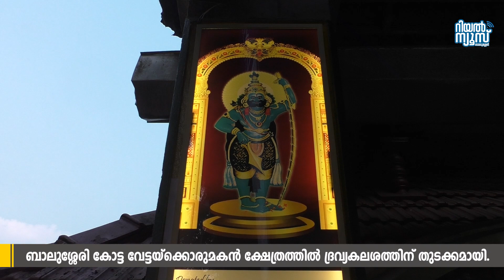ബാലുശ്ശേരി കോട്ട വേട്ടയ്ക്കൊരുമകന്‍ ക്ഷേത്രത്തില്‍ ദ്രവ്യകലശത്തിന് തുടക്കമായി.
ബാലുശ്ശേരി കോട്ട വേട്ടയ്‌ക്കൊരുമകന്‍ ക്ഷേത്രത്തില്‍ 17 മുതല്‍ 22 വരെ നടക്കുന്ന ദ്രവ്യകലശം ഭാഗമായാണ് ആചാര്യവരണം നടത്തിയത്. 12 വര്‍ഷത്തിലൊരിക്കല്‍ ഭഗവാന് നടത്തുന്ന പരിഹാരക്രിയകളും, ശുദ്ധീകരണക്രിയകളും, പൗഷ്ടിക ക്രിയകളുമാണ് ദ്രവ്യകലശത്തിന്റെ ഭാഗമായി നടക്കുകയെന്ന്  തന്ത്രി വര്യന്മാരായ തന്ത്രി പന്ന്യംവള്ളി കുമാരന്‍ ഭട്ടതിരിപ്പാട്,  അഞ്ഞൂറ്റിമംഗലം നാരായണന്‍ നമ്പൂതിരി എന്നിവര്‍ പറഞ്ഞു   വിശിഷ്ട തന്ത്രിവര്യന്‍മാരും  കാര്‍മങ്ങളില്‍ പങ്കെടുക്കും. അപൂര്‍വമായ ഹോമ, കലശ, അഭിഷേകാദികള്‍ ഇതിന്റെ  ഭാഗമായി നടക്കും.
എക്സിക്യൂട്ടീവ് ഓഫീസര്‍ സജീവന്‍ കുട്ടമത്ത്, ട്രസ്റ്റി ബോര്‍ഡ് ചെയര്‍മാന്‍ മനോജ്കുമാര്‍ കുറിയത്ത്, പാരമ്പര്യട്രസ്റ്റി കെ. കെ. വീരവര്‍മരാജ , ദ്രവ്യകലശം ആഘോഷകമ്മിറ്റി പ്രസിഡന്റ്  വി.എസ് മഹാദേവന്‍, സെക്രട്ടറി ഷിജുമാസ്റ്റര്‍, കെ.വി. കരുണാകരന്‍ നായര്‍, ക്ലാസിക് ബാബു, കെ.കെ ബാബു, ഒ.പ്രമോദ്, മുരളി, സരോജിനിശശികുമാര്‍ തുടങ്ങിയവരും നിരവധി ഭക്തജനങ്ങളും ചടങ്ങുകളില്‍  സംബന്ധിച്ചു. ദ്രവ്യകലശത്തിന്റെ ഭാഗമായി ഓരോ ദിവസങ്ങളിലായി   വൈകീട്ട് തിരുവാതിരക്കളി, ത്രിബിള്‍ തായമ്പക, ഓട്ടന്‍തുള്ളല്‍, ചാക്യാര്‍കൂത്ത്, കോല്‍ക്കളി തുടങ്ങി വൈവിധ്യമാര്‍ന്ന  പരിപാടികളും  നടക്കുന്നതാണ്.